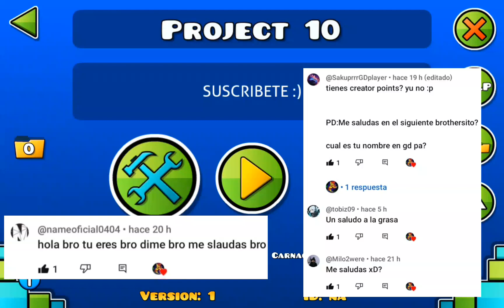Día 84 colocando 10 objetos hasta crear un nivel